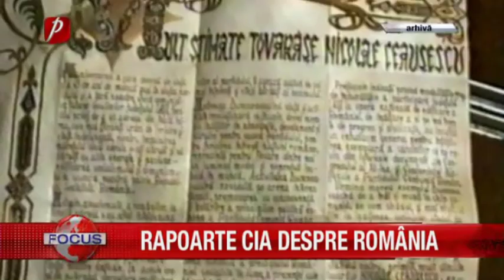RAPOARTE CIA DESPRE ROMÂNIA